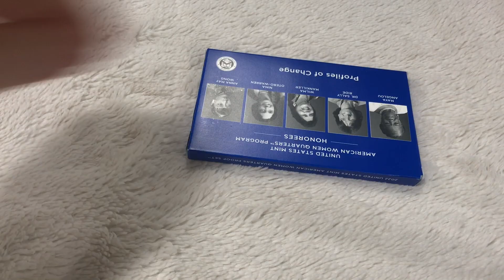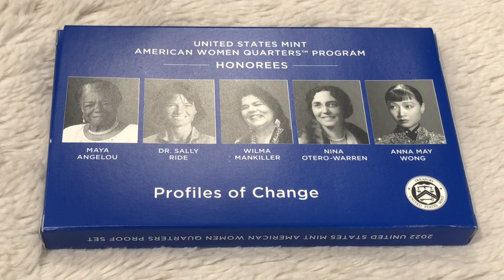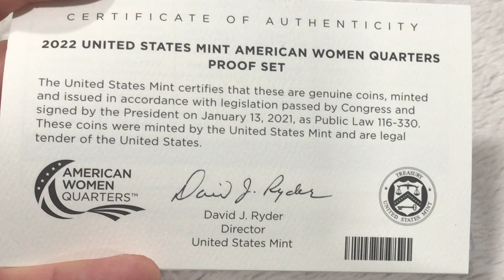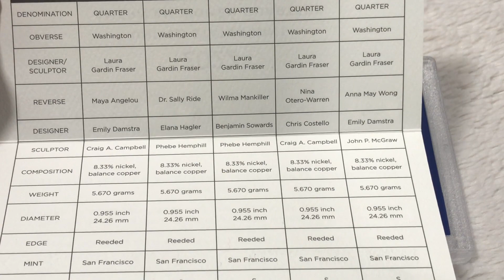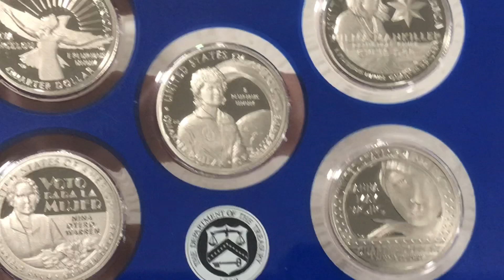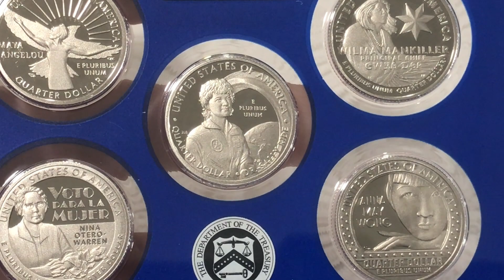2022 Clad Proof Quarters 5 coin Set - American Women Quarters | in hand.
In this video I will be unboxing and displaying the 2022 Clad Proof 5 coin Set - American Women Quarters